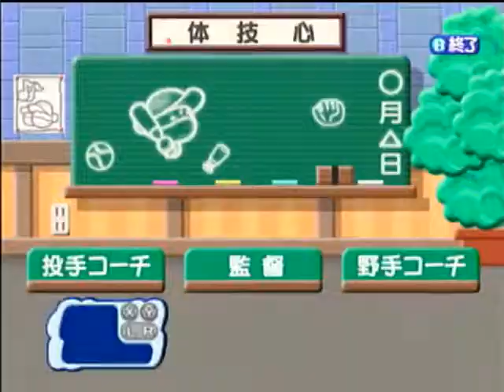【ドリキャス実況】#6 もしルーキーの清宮がハムで4番でスタメン固定だったら【もきゅつく】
ウッス川上憲伸ッスでお馴染みの川上憲伸と対決(古い)
まあこんな日もあらあな